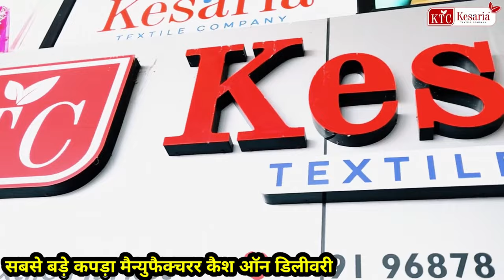सबसे बड़े कुर्ती मैन्यूफैक्चरर 105₹ से शुरू Surat Kurti Manufacturer | Surat Kurti Wholesale Market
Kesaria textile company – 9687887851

Warning This video is designed only for the purpose of education and to give market information, Market zone Channel is not doing any Paid Promotion in any way, Customers will not only be responsible for any disadvantages and understanding of any goods before buying any goods, but you will also be responsible for any kind of profit loss Market zone Channel and YouTube will not be responsible in any way. So Be Careful

chikankari kurti wholesale, lucknow chikankari kurti manufacturers, chikankari kurti design, my life my country
कुर्ती मैन्युफैक्चरर Surat Kurti Manufacturer ! Kurti Wholesale Market
Surat kurti wholesale market / kurti manufacturer in surat
कुर्ती प्लाजो ₹150 | Biggest Supplier Of Kurti Plazo In Surat | Wholesale Market Of Surat
Kurti wholesale market in Surat | Surat kurti market | kurti manufacturer |